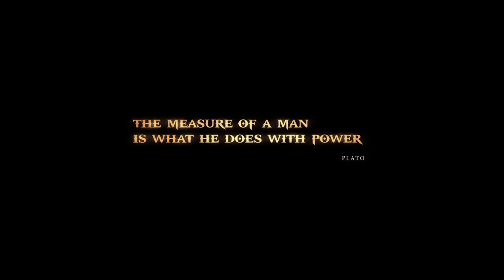God of war 3 RPCS3 прохождение часть 1 [Битва с Посейдоном, царство Аида]